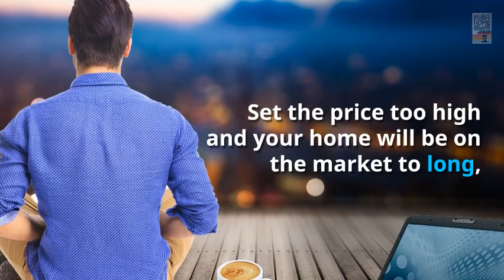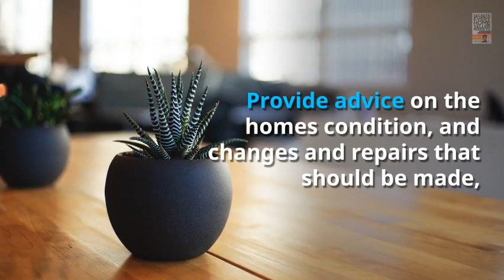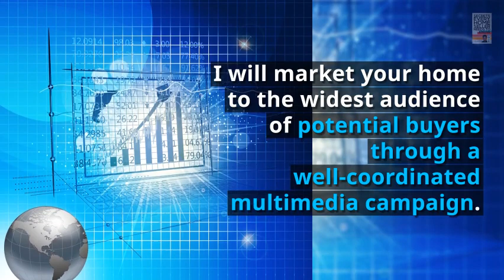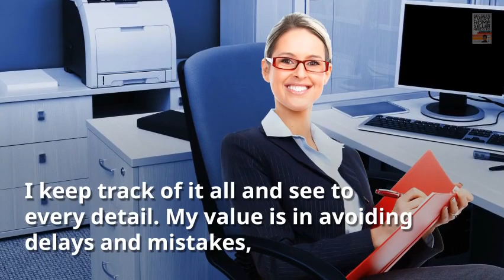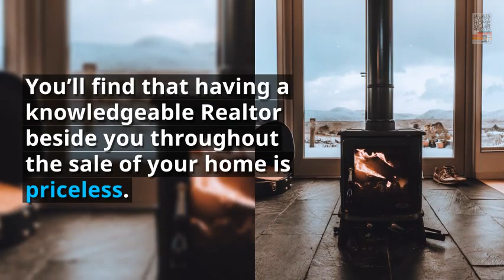Need to Sell My House, I Need to Sell my House Fast in Frisco TX, Frisco TX Home Value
Need to Sell My House, I Need to Sell my House Fast in Frisco TX, Frisco TX Home Value, Do I need a Realtor to sell my house

Debbie Warford, Associate Broker, Home Solutions Realty